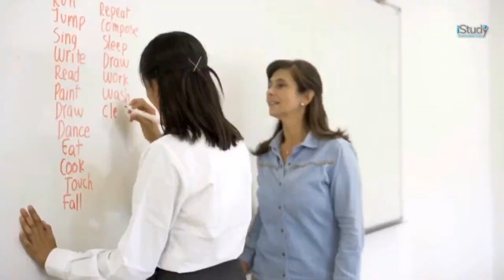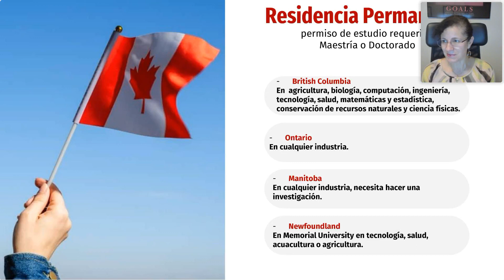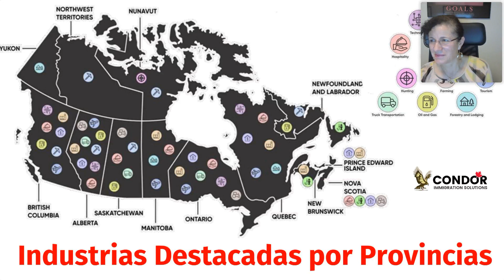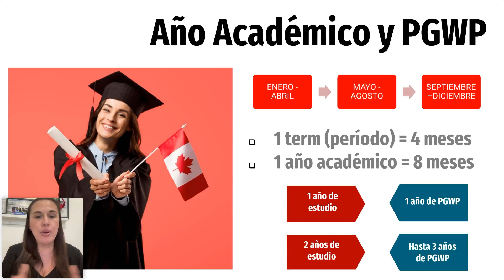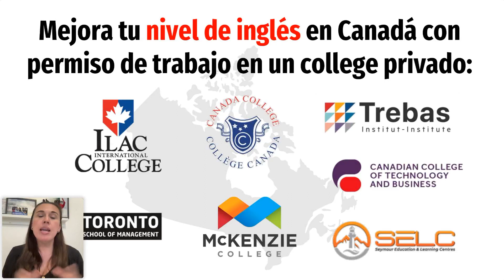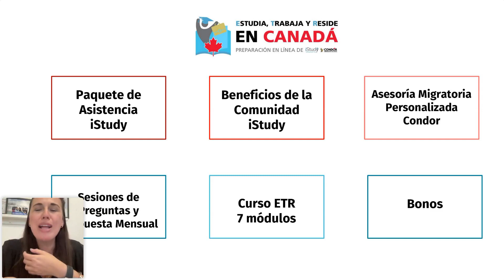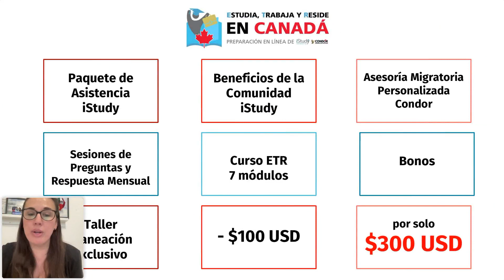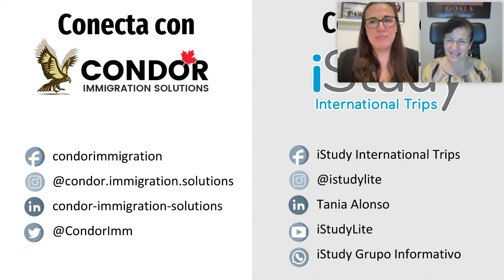🇨🇦✈️🎓 OPORTUNIDADES EN CANADÁ PARA ESTUDIO, TRABAJO Y RESIDENCIA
iStudy International Trips y Condor Immigration imparten el webinar 🇨🇦✈️🎓 OPORTUNIDADES EN CANADÁ PARA ESTUDIO, TRABAJO Y RESIDENCIA PERMANENTE en donde te presentan:

-       La importancia de planear su viaje a Canadá de acuerdo con su meta final ya sea estudiar, trabajar o migrar.
-       Los programas de migración más comunes que existen actualmente.
-       El proceso paso a paso para lograr una residencia canadiense iniciando con el estudio de un programa de educación superior.
-       La fórmula ideal para la aprobación de un permiso de estudio o trabajo en Canadá
-       Los detalles que considerar para elegir un programa de estudios como camino migratorio a Canadá.